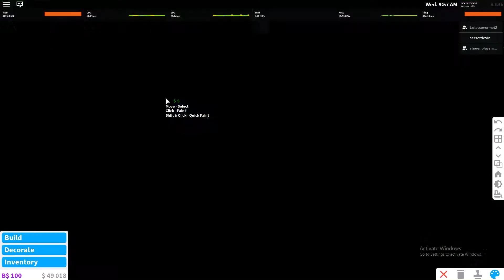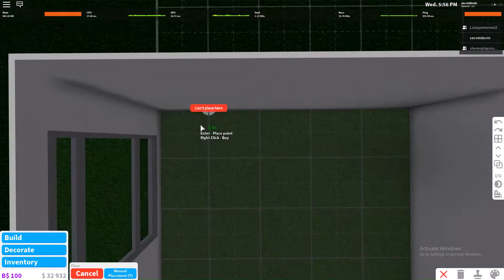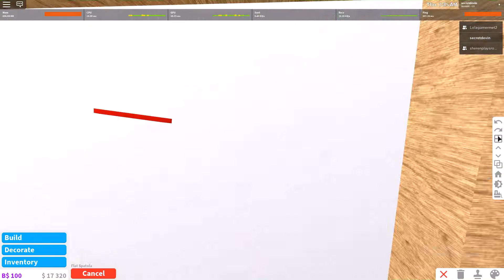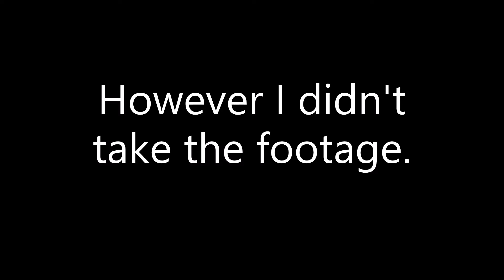Bloxburg Let's Play EP15-A Supermarket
This just a random video in a let's play that I made. The game is Bloxburg , which had an update recently, was made by Coeptus from Roblox. Today I made a supermarket, maybe next episode I will make a restaurant above it.